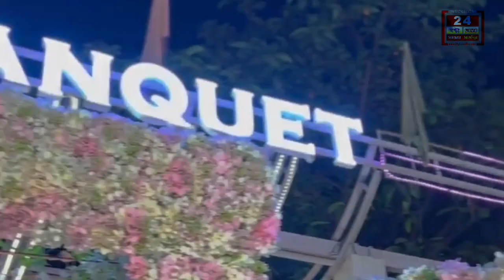North Dinajpur Breking News:ইসলামপুরে রেশন ডিলারের বিরুদ্ধে নিম্ন মানের খাদ্য সামগ্রী বিলি করার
ইসলামপুরে রেশন ডিলারের বিরুদ্ধে নিম্ন মানের খাদ্য সামগ্রী বিলি করার অভিযোগে বিক্ষোভ গ্রাহকদের